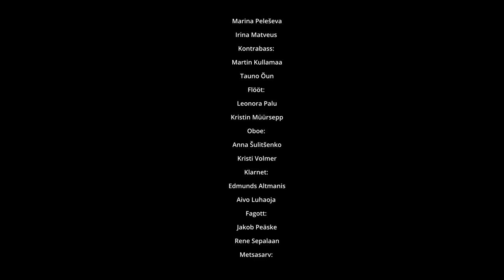Erkki-Sven Tüür, Fagotikontsert/Bassoon Concerto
Pärnu Linnaorkester/ Pärnu City Orchestra
Martin Kuuskmann, Bassoon
Risto Joost, Conductor
Pärnu Concert Hall, Estonia